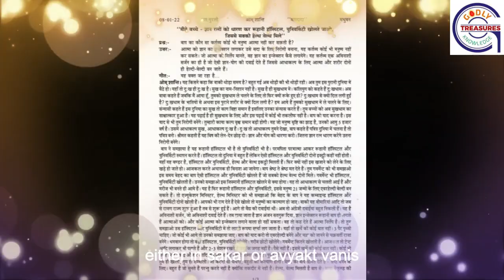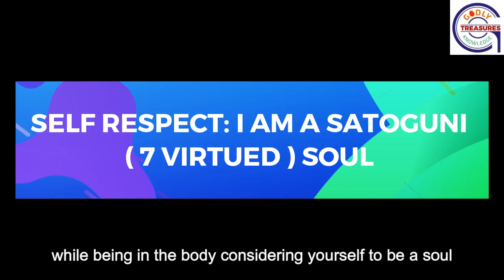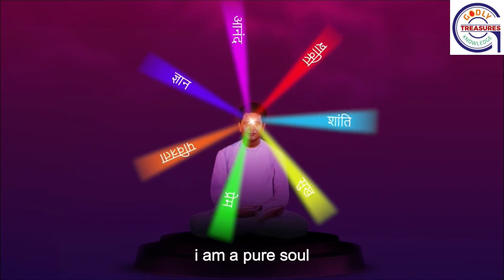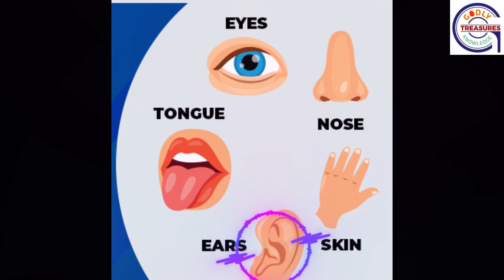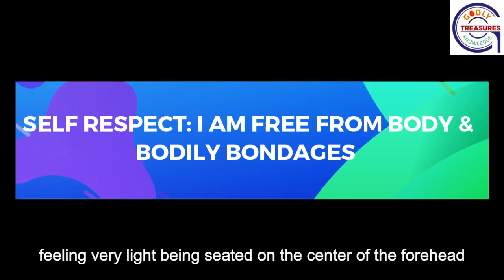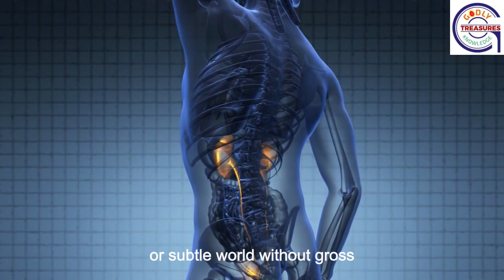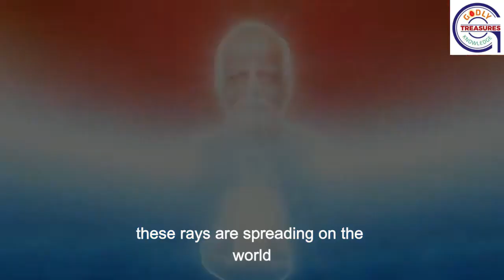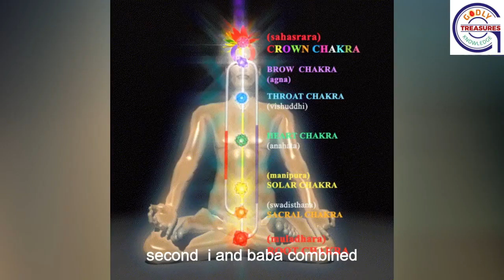Various stages of yoga & drill - Eng.. BK Anil Kumar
We have been reading and hearing about the various stages of yoga. In almost all Murlis, whether it is sakar or avyakt, there is a description of one of the various stages of yoga, but many brothers and sisters get confused about the difference between them. Through this video, 7 different stages of yoga have been shown in a very easy way. I hope that after listening to this, you will definitely get clarification and by experiencing these stages, you will be able to reach your final destination, the stage equal to the Father.